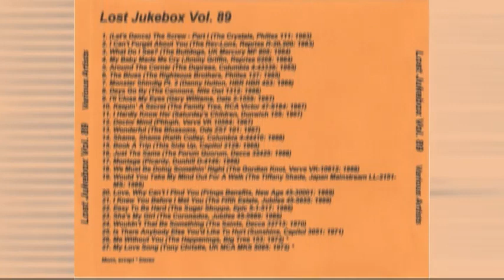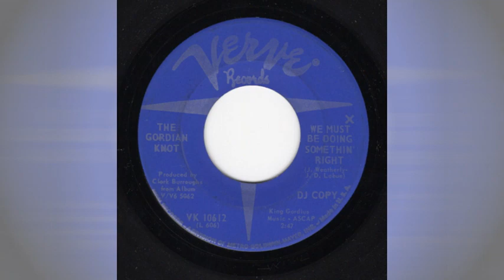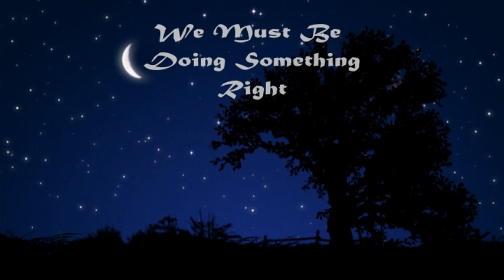Lost Jukebox Volume 089 – 18 – The Gordian Knot – We Must Be Doing Somethin' Right 1968 ((Stereo))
The Gordian Knot – We Must Be Doing Somethin' Right / Broken Down Ole Merry-Go-Round
Label: Verve Records – VK-10612
Format: Vinyl, 7", 45 RPM, Single, Promo
Country: US
Released: 1968

Label: Not On Label – none
Series: Lost Jukebox – Vol. 089
Format:  CDr, Compilation, Unofficial Release
Country: US
Released: Unknown